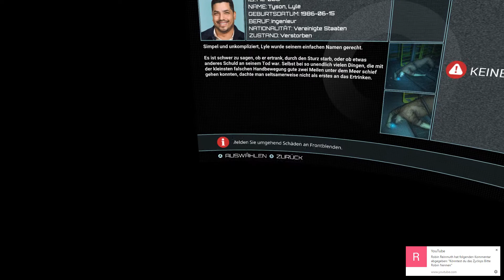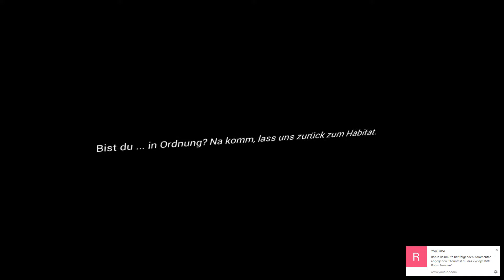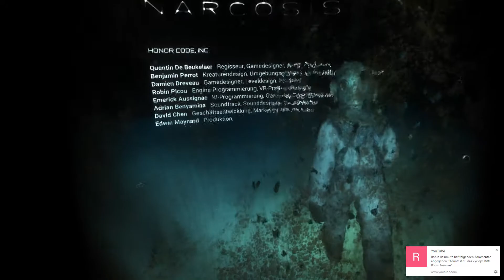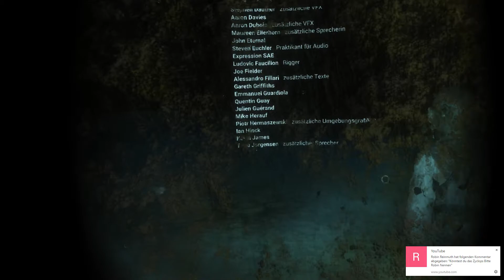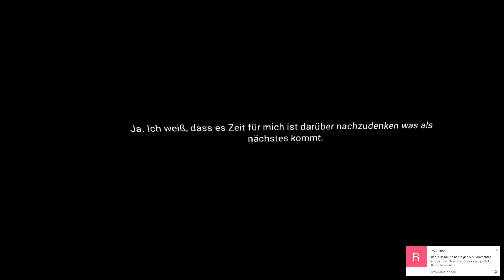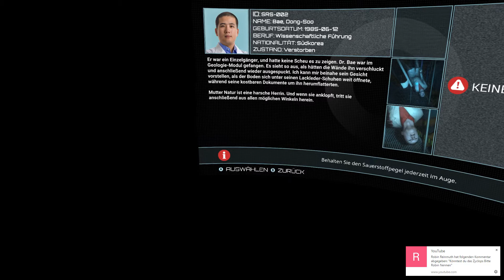Narcosis VR - Finale - Gameplay Deutsch #09 ( ENDE )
Narcosis war eine Fantastische VR erfahrung und ich freu mich schon auf weitere VR Spiele :)